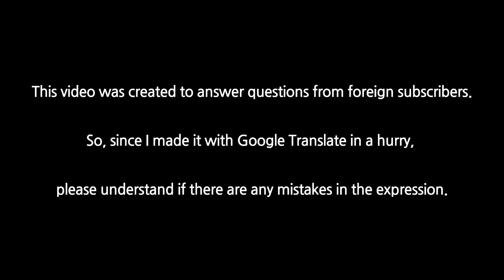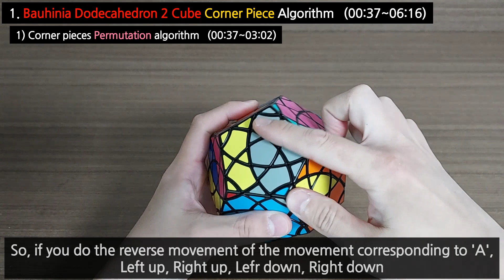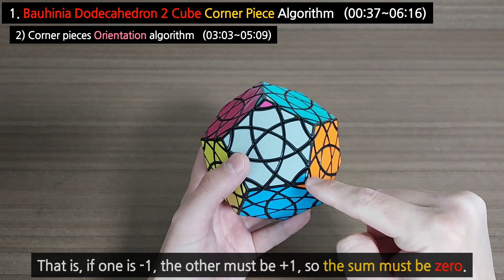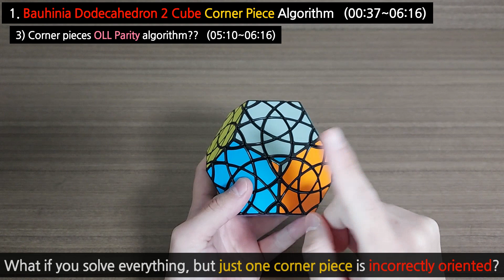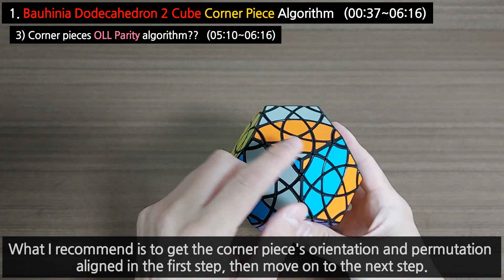(ENG sub) [Q&A] Bauhinia Dodecahedron 2 cube | Algorithms - Orientation&Permutation of Corner pieces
* Reference videos : 코너 터닝 탐험기 8편 - 바우히니아 도데카헤드런 2 해법 강좌 (AJ Red cotton dodecahedron cube Bauhinia Megaminx Tutorial)